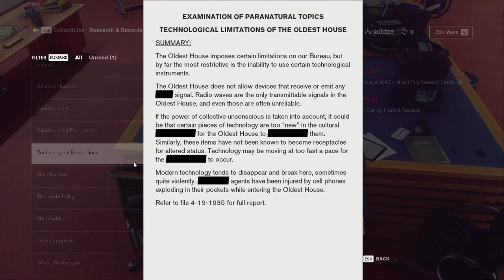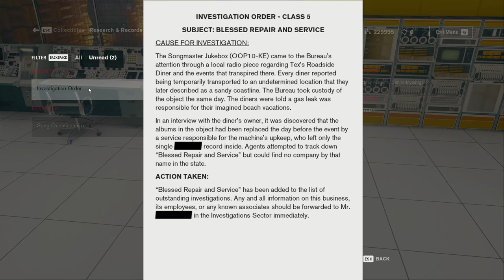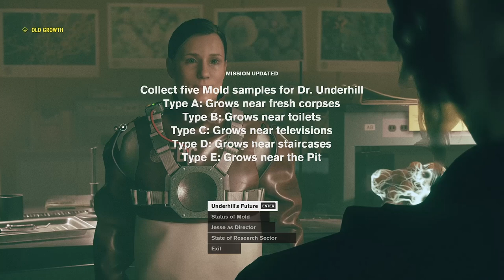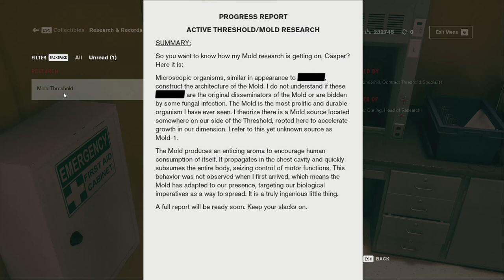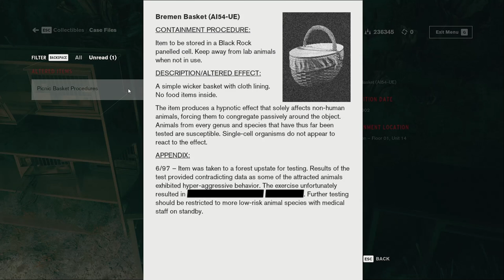Dr Underhill - Control 039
We take a trip in to the jukebox again to try our hand at the challenge but Emily also wants us to find a colleague of hers; Dr Underhill. Underhill was last seen in a lab under the Research department so we head down there. The Doctor is apparently unaware that we are the new Director and sends us to find her some mould samples.